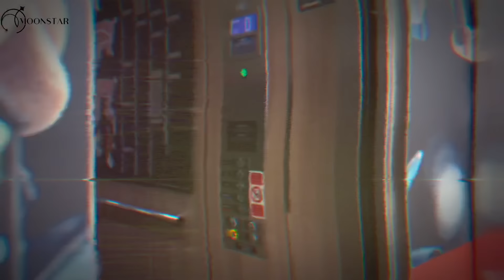HỌC TIẾNG SÉC 🇨🇿 - TIẾNG SÉC DÀNH CHO NGƯỜI CHƠI HỆ HALLOWEEN 🎃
🎃 Ding dong! Halloween gõ cửa rồi đây, liệu bạn đã có ý tưởng hoá trang gì cho bản thân chưa nhỉ? Còn Moonstar thì vẫn đang miệt mài ra video cho các bạn ngay trong mùa lễ đây!
🎃 Vậy bạn còn chần chờ gì, hãy check ngay video dưới đây và bỏ túi vài mẫu câu GIAO TIẾP TIẾNG SÉC để kịp bắt sóng với không khí rộn ràng mùa Halloween này nhé!

Đừng quên đăng ký kênh, bật chuông báo cũng như like và comment ý kiến của bạn ở bên dưới để chúng mình có thể cải thiện nội dung của các video🥰!

Hãy tham gia group MOONSTAR - Học tiếng Séc để được trở thành 1 phần của cộng đồng những người yêu thích tiếng Séc bằng cách ấn vào đường link dưới đây:

 Follow chúng mình tại:
© Video thuộc quyền sở hữu của công ty cổ phần Moonstar s.r.o.